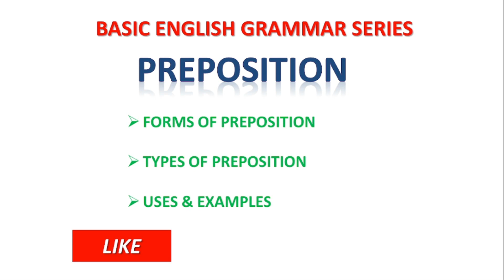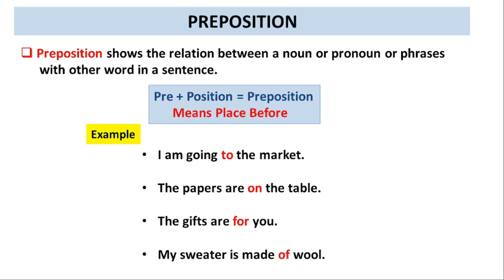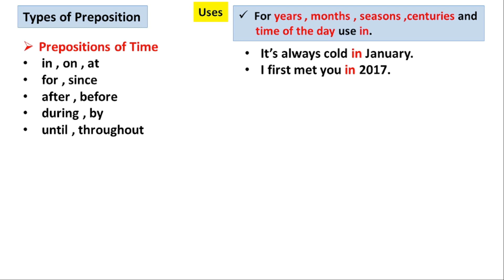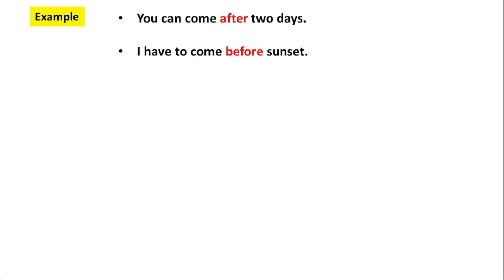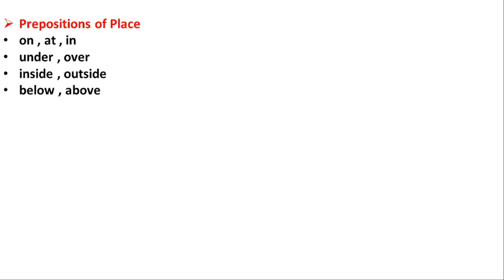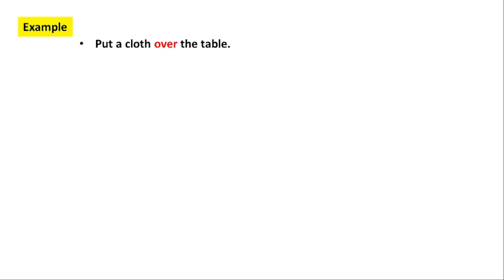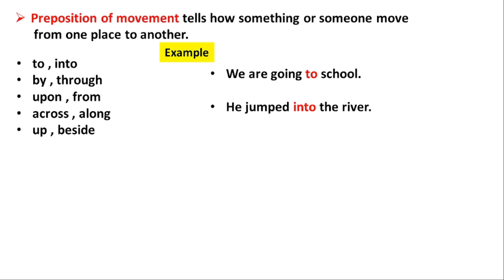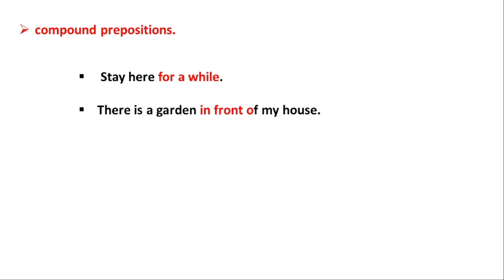Use Of Prepositions | Preposition list | Preposition Examples | Important Preposition with Uses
Preposition Of Movement
Compound Preposition
Hello Everyone , English me kisi bhi sentence ka sahi sense preposition ke bina samjhna impossible hai
to aj is video me hm lagbhag sabhi important daily used preposition samjhege with examples

please suppot guys

for any doubt you can comment